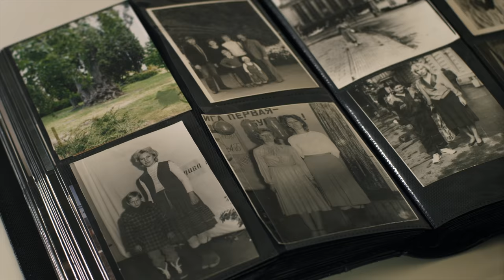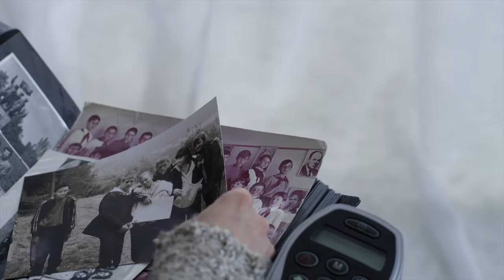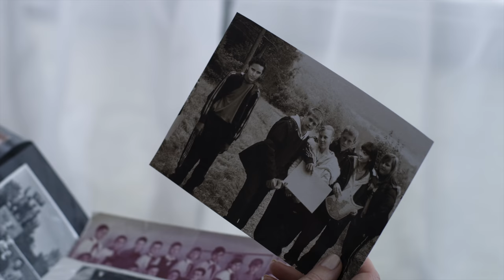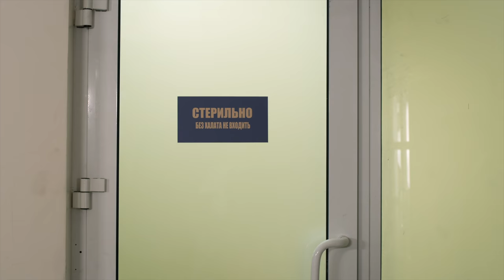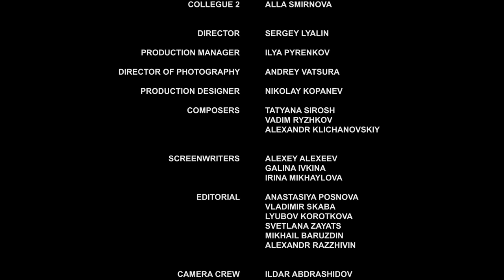Síndrome de subestimación HD. Películas Completas en Español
Antón y Julia planean casarse y organizan una reunión familiar para que sus padres se conozcan mejor. Inesperadamente, sale a la luz que Larisa, la madre de Antón y Vladímir, el padre de Julia, tuvieron una aventura amorosa en su juventud.

Este encuentro despierta los viejos sentimientos de Vladímir y Larisa. Ella acude a un psicólogo y él le aconseja que la mejor forma de dejarlo todo atrás es volver a tener una aventura con Vladímir.